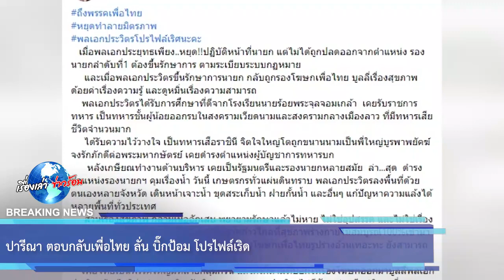ปารีณา ตอบกลับเพื่อไทย ลั่น บิ๊กป้อม โปรไฟล์เริด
รองนายกรัฐมนตรี รักษาการนายกรัฐมนตรีแทน ตามที่เสนอข่าวไปแล้วนั้น ล่าสุด 26 สิงหาคม 2565 น.ส.ปารีณา ไกรคุปต์ อดีต ส.ส.พรรคพลังประชารัฐ ได้โพสต์ข้อความผ่านเฟซบุ๊ก ปารีณา ไกรคุปต์

โต้ตอบพรรคเพื่อไทย โดยระบุว่ารองโฆษกพรรคเพื่อไทย พูดถึงเรื่องสุขภาพ ด้อยค่าความรู้ ดูหมิ่นความสามารถ พล.อ. ประวิตร วอนพรรคเพื่อไทยหยุดทำมันมิตรภาพหายเพราะ พล.อ. ประวิตร มีโปรไฟล์เริด

00:00 - Intro
00:10 - News
01:00 - Minute